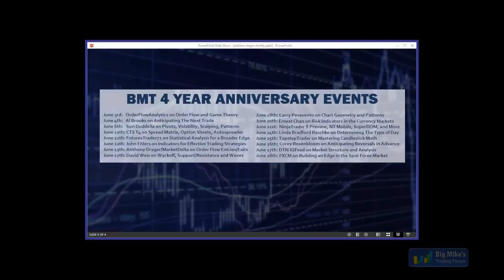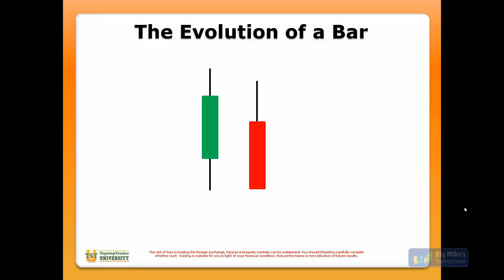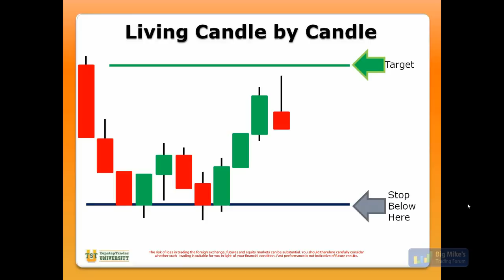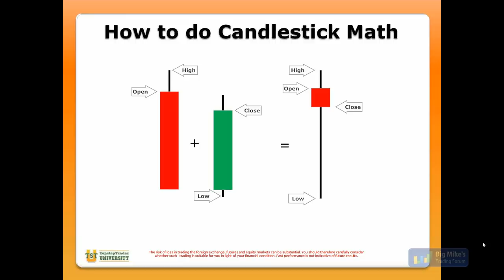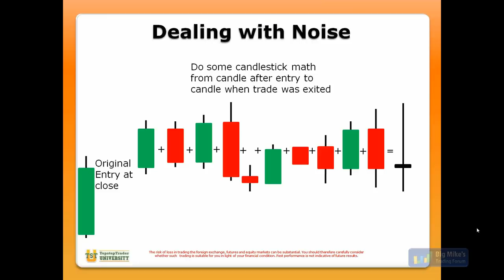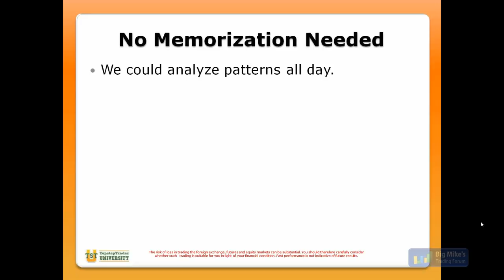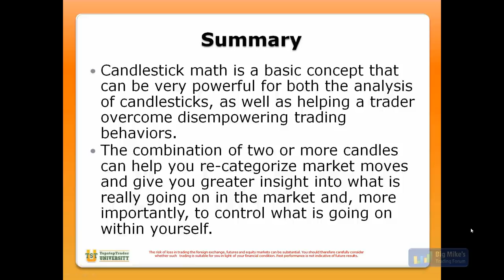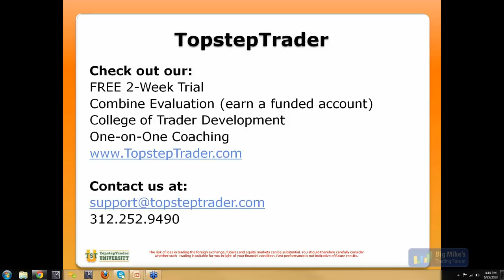TopstepTrader - Mastering Candlestick Math